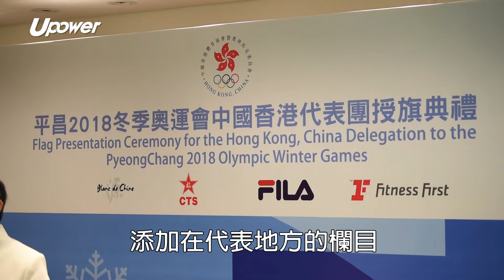20180207 Upower 【平昌冬奧】香港人首戰高山滑雪！16歲少女吳一里：要令大家感到驕傲